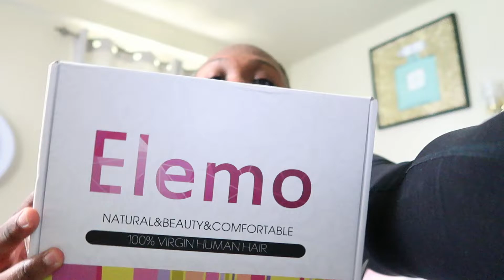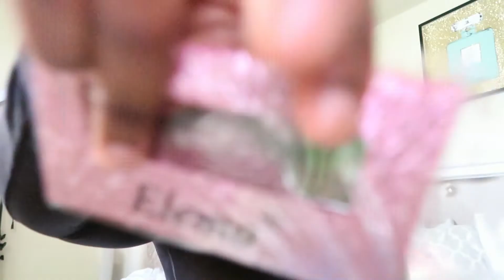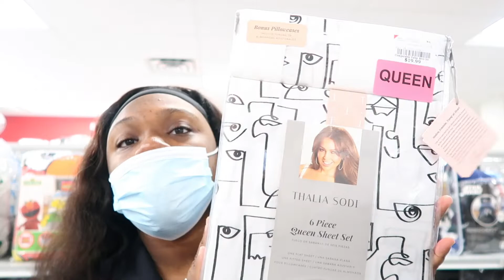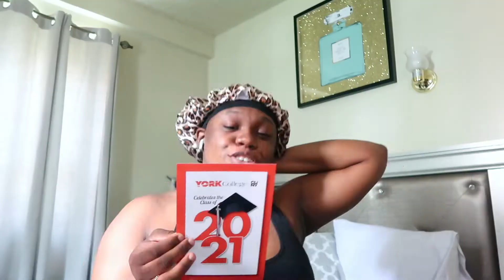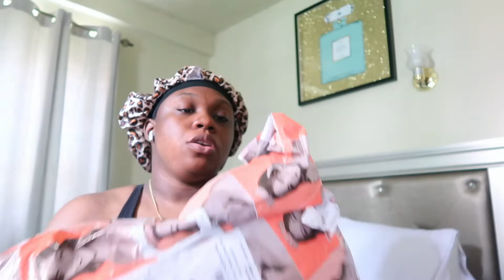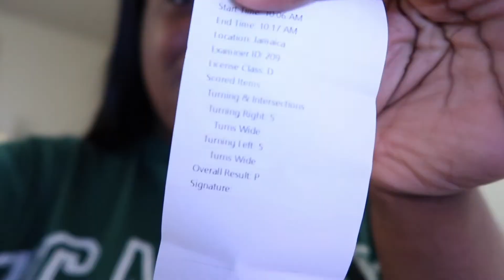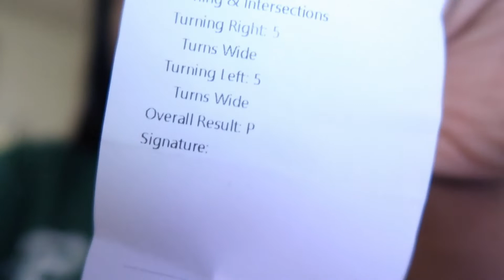SUNDAY FUNDAY W| BOOHOO FT Elemo Hair (Will I Pass My Driving Test?) | ASHLEY CHEVALIER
Today's video is about being home and will I pass my driving test?

Hair details: Headband Wig Human Hair Easy Quick Install / 20 inch

Check Cross Over Corset Style Top ( SIZE 12 )
Slinky Strappy-Back Bodycon Midi Dress ( LIME YELLOW SIZE 14 )
Slinky Strappy-Back Bodycon Midi Dress ( STONE SIZE 14 )
Halter Corset Detail Top ( SIZE LARGE )
Plus Tie Front Tassel Hem Beach Two-Piece ( SIZE 14 )
Linen Tie Back Midaxi Dress ( SIZE 14 )
Crossover Knitted Top ( ONE SIZE )
Plus Ye Saint West Ribbed Racer Tank Top ( SIZE 14 )

* Measurements *
Weight: 225
Height: 5’7
Bra Size : 36D/38C
Bust: 44
Waist: 38
Waist Stuck in 36
Hips: 46
         👏🏾 GET TO KNOW ME -& I’LL GET TO KNOW YOU👏🏾

FAQ
Name: Ashley Chevalier
Age: 23
Camera: Canon G7X Mark II / Sony DSC-HX80
Location: New York